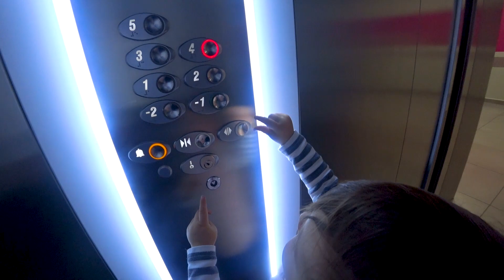Амелька катается на красном паровозе Развлекаемся в ТЦ Хорошо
Смотри Всесёлые истории Мисс Зи и её собаки.